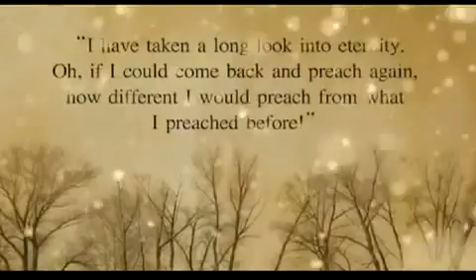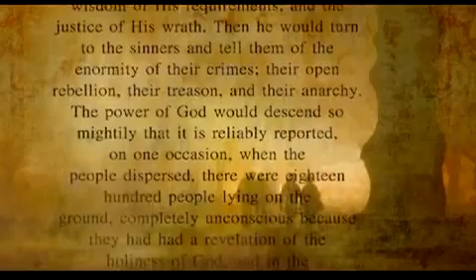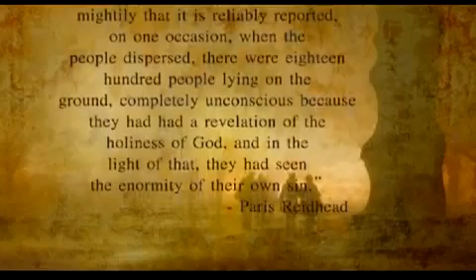How to Make True or False Converts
Video produced by the Way of the Master, Ray Comfort and Kirk Cameron.